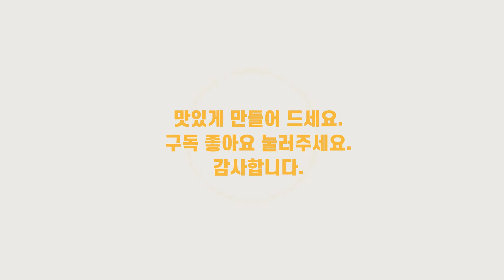쑥개떡 만들기 쑥손질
쑥개떡 어쩜 이렇게 예쁘니?
쑥개떡 만들기
팬이맘의cook

[재료]
쑥 200g
멥쌀불린 것 300g
멥쌀가루 200g
잣
대추 3개
소금 한꼬집

데치는소금 1큰술